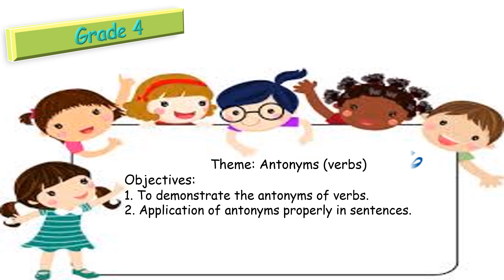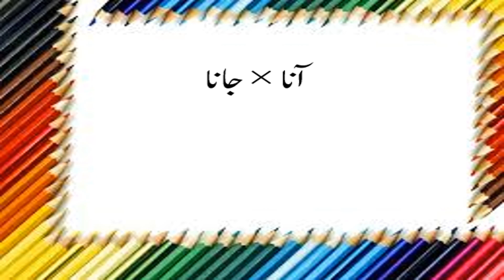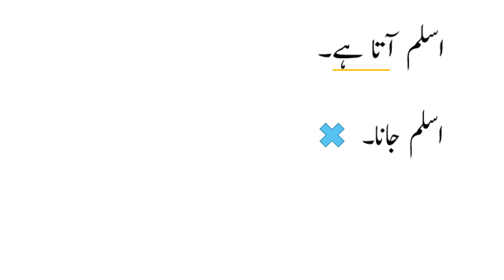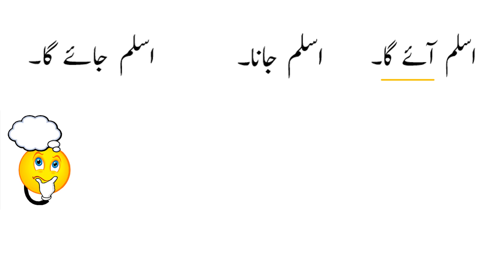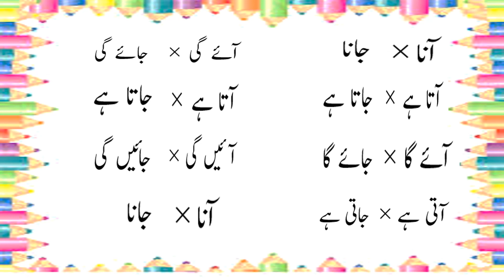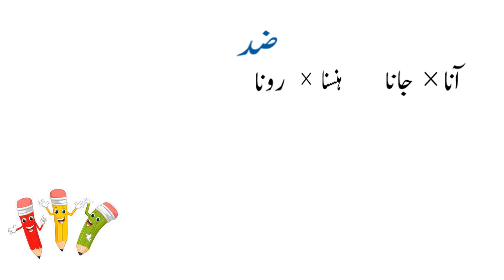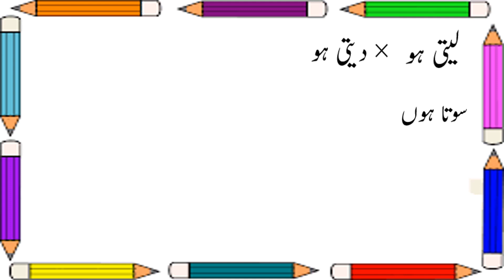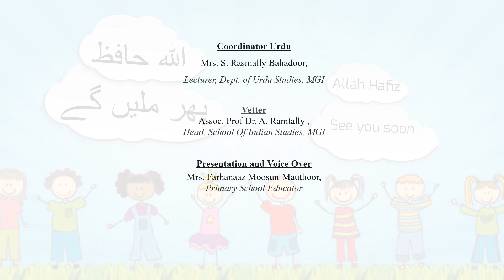URD G4 W5 Antonyms (Verbs) L1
VIDEO DESCRIPTION
In this lesson the opposites of verbs have been demonstrated.It has also been highlighted how to write the opposites of verbs in different tenses.Examples have also been illustrated in different sentences.